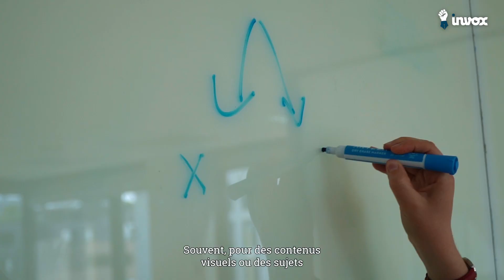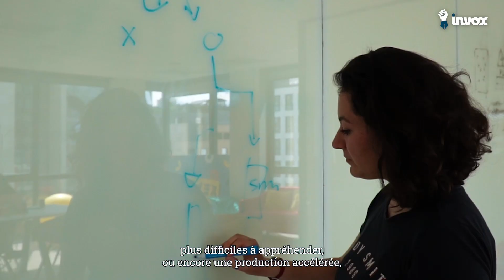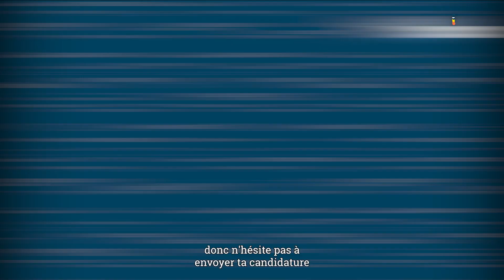Vis ma vie de... Content Manager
Amélie est Content Manager ! Un métier qu'elle kiffe.

Entre la gestion de projet, les moments d'équipe, la mise en place d'une stratégie de contenus ou encore la prise de brief auprès d'un expert... Son quotidien est bien chargé !

On l'a mis au défi de vous expliquer tout ça en 2 min.

Avis aux passionnés de contenus, dites-nous si vous vous reconnaissez dans cette description.

Sommaire :
00:00 Introduction
00:10 Ce qu'il faut pour être un bon Content Manager
00:28 Les missions quotidiennes
01:16 La vie chez Invox
02:00 Outro